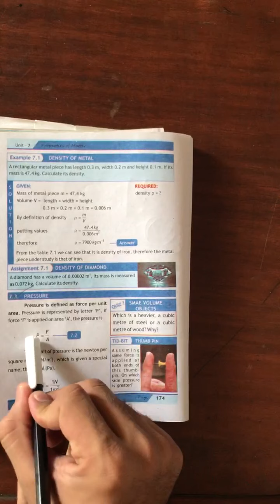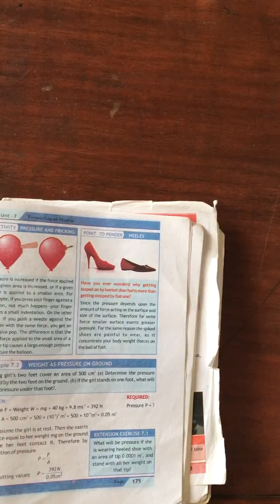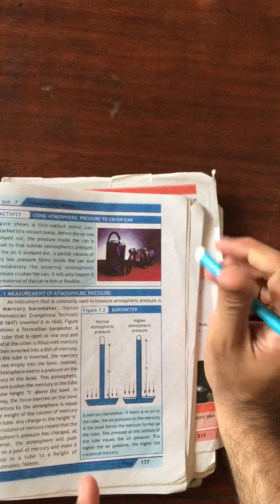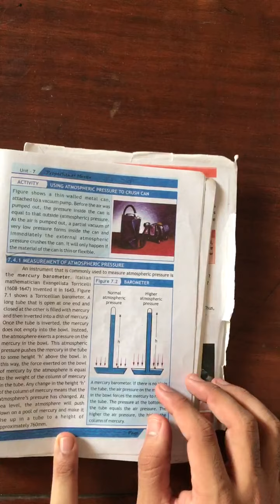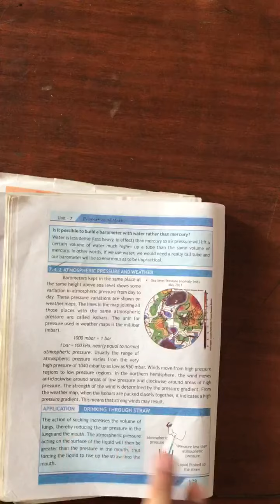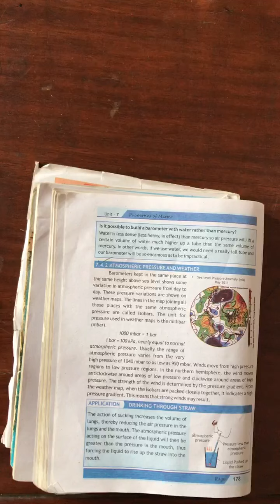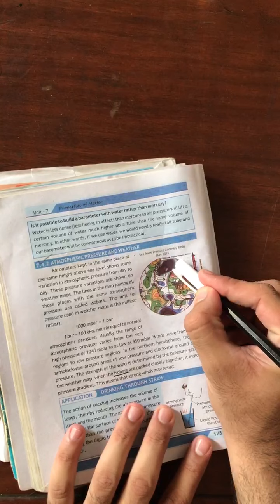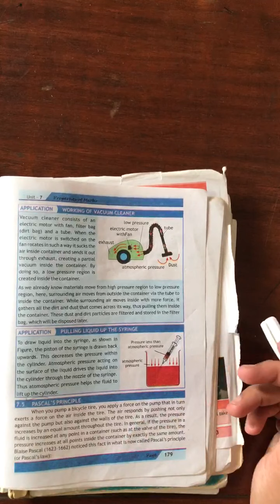8&9th physics chapter 7 lecture 2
8&9th physics chapter 7 lecture 2